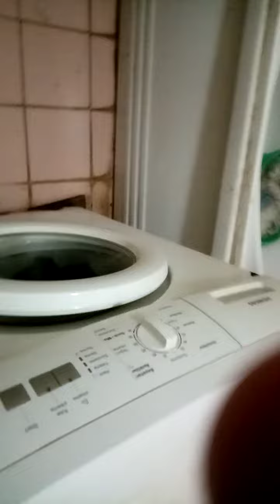sabaha başlangıç ters çünkü karşıda ve frekans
çekim diklemesine.it hala devam ediyor.sonrası illuminati catjuggling.lider olduğundan şüpheci değil eminim.devamı birazdan